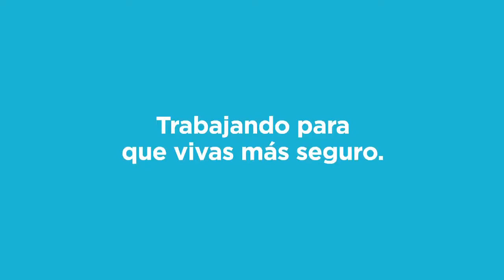Conferencia de Prensa: Nominativitad